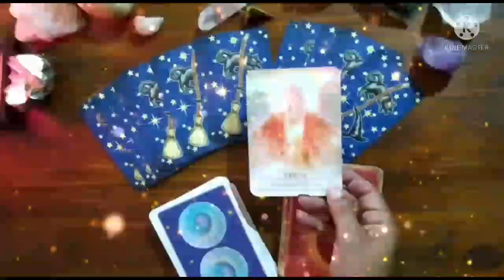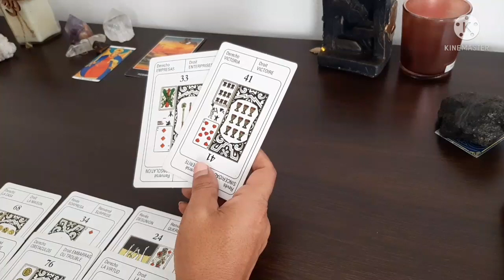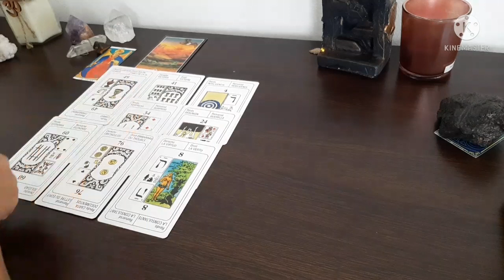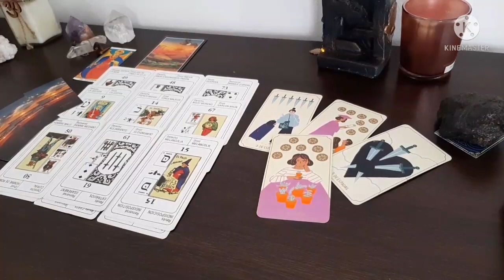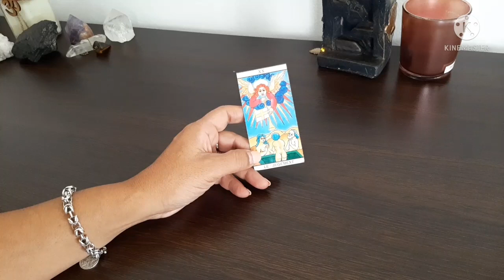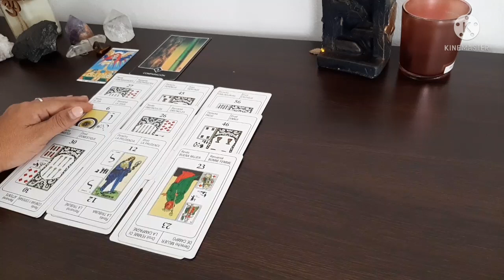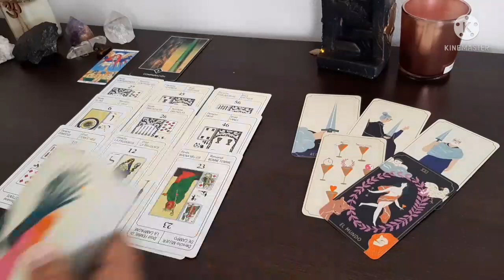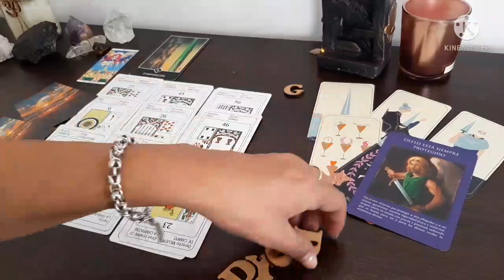TENES ALGÚN ENEMIGO OCULTO ❔💣QUE TE ESTE OBSTACULIZANDO🤔amor